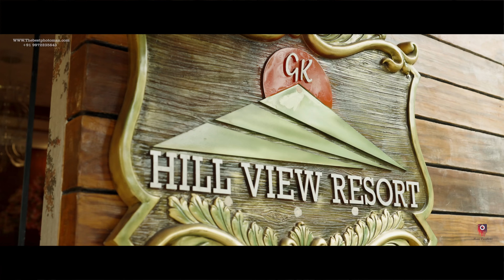G K Hill View Resort #93, Chintamani Road Kaiwara Cross, 563128 Devanahalli-Bangalore, India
GK Hill View Resort, Kaiwara · 3-star hotel with conference centre and spa services · Along with an outdoor pool, this hotel has a restaurant and a conference

Hours:
Open 24 hours
Booking

We create cinematic style wedding videos and album all over the places. As one of the important day, be sure that you are getting the service of wedding photography and video With  THEBESTPHOTOMAN.COM (Mani Creations)

Capturing Natural & Relationships, memorable moments, THEBESTPHOTOMAN.COM (Mani Creations)  is here to make these unforgettable.

THEBESTPHOTOMAN.COM (Mani Creations) is proud to have a strong portfolio of the most grand and memorable weddings , celebrities and leading families.

THEBESTPHOTOMAN.COM (Mani Creations) has associate offices in Bangalore, Karnataka ,India to design and execute weddings at any destination.

Wedding photography

Wedding Videography

Baptism Photography

Pre-Wedding Photography

Maternity photography

House Warming Photography

Kids Photography

Birthday Photography

Family Portraits

Beach Wedding

Model Photography

Printing Services

THEBESTPHOTOMAN.COM (Mani Creations)
thebestphotoman.com is a bangalore based premium filming and photography company founded in 2007